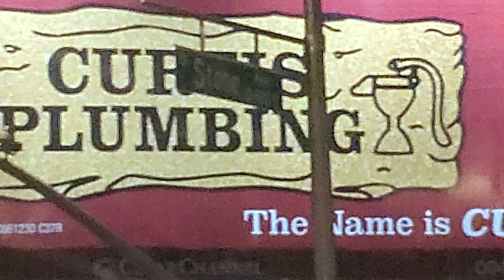Part 2 Of The Drachman Blvd And Stone Avenue Of The Intersection, Tucson, AZ